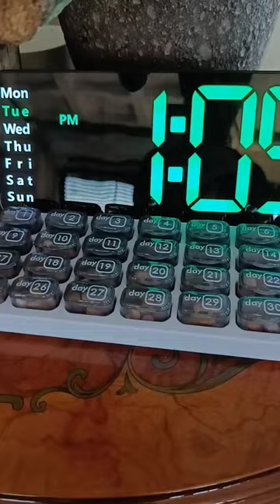Clock timer Date video shortvideo